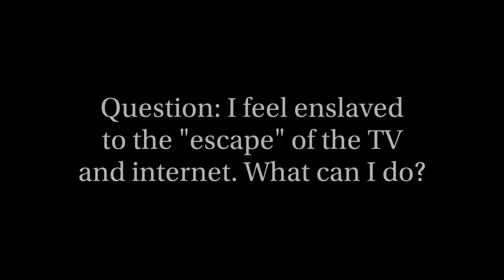I feel enslaved to the escape of the TV and Internet. What can I do?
Ask the Counselor video by Mike Emlet. In our Ask the Counselor videos, CCEF faculty members take time to answer real questions submitted by real people about topics in biblical counseling.